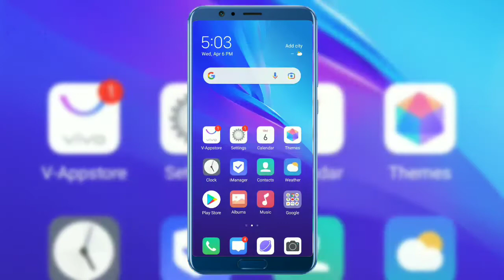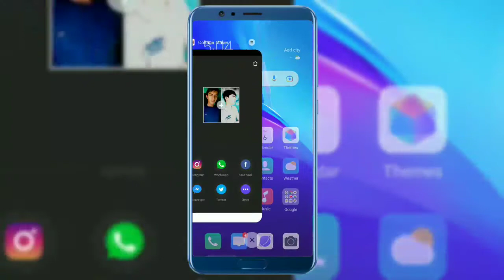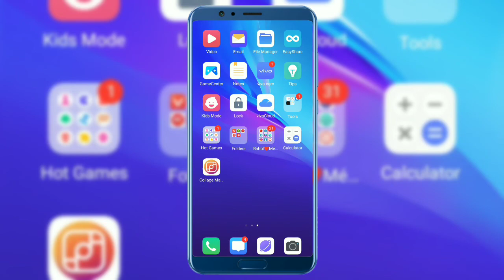Do photo ak Satth kaise add kare | how to add double photos in one frame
About this video :- So Friends Mene Is Video Me Bataya Hai Ki App Kis Tarah Double Photo Add Kar Sakte Ho

Topic cover:-

Do Photo Ko Ek Sath Jodne Wala App
2 Photo Ko Ek Sath Kaise Jode
Joint 2 Photos In Mobile
2 Photo Ko Merge Kaise Kare
How To Merge 2 Images In Mobile
Joint Tow Photos
do photo ek Sath Kaise jode
do photo ko ek Jagah per kaise karen
double photo add kaise kare
how to add double photo
photo kaise jode
double photo kaise add karte hai